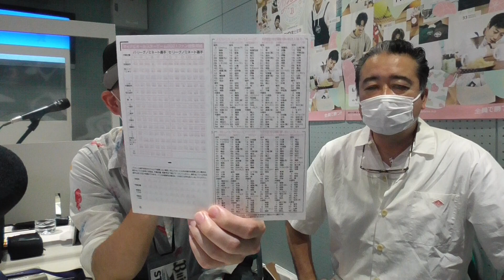オリックスさん、交流戦優勝の翌日。今年の交流戦の最終戦です。試合前神戸君と！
今日もアナブースから！野球のお話を！